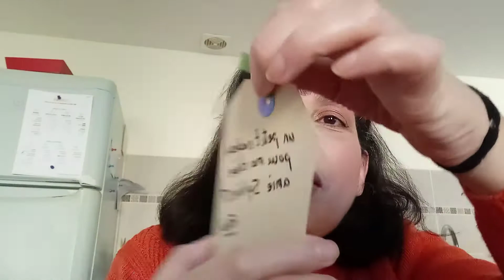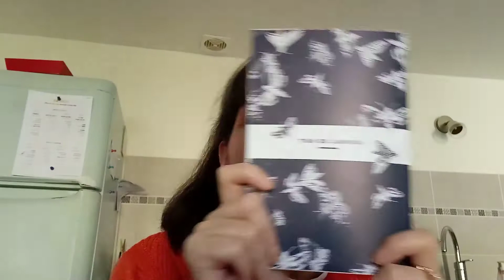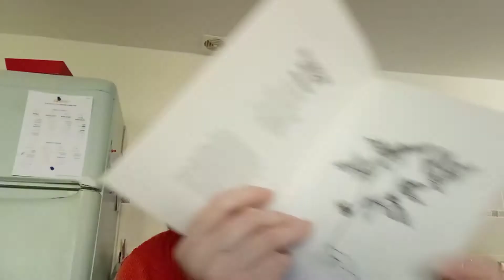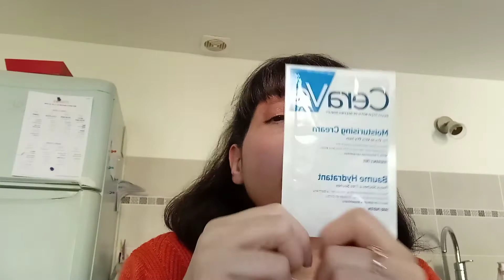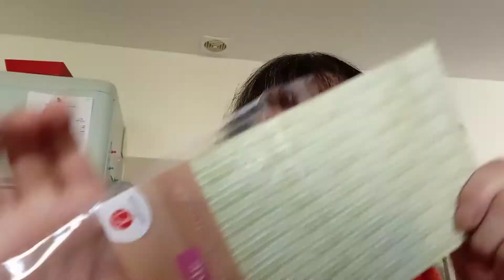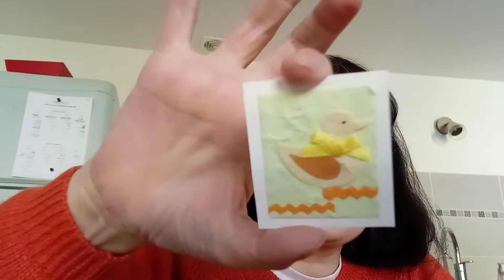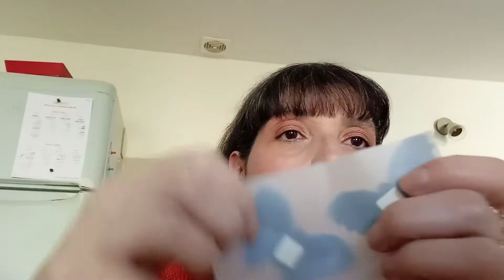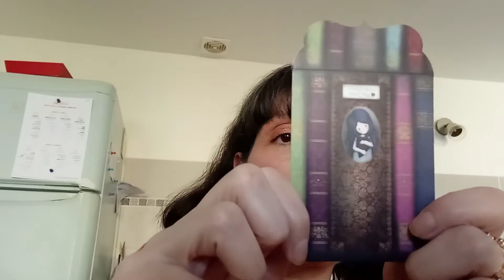COLIS PLEINS DE SURPRISES DE FRÉDÉRIQUE#cadeau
Bonjour j'ouvre un colis surprise de mon amie Frédérique merci à vous d'être sur ma chaîne portez vous bien gros bisous
Son groupe facebook : Pas un jour sans créer